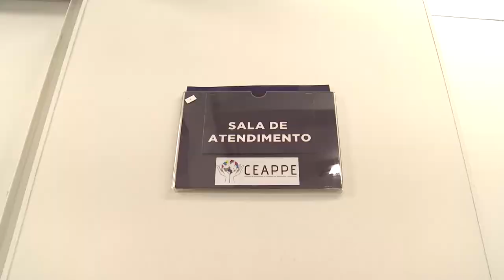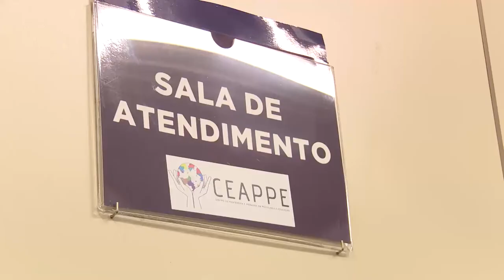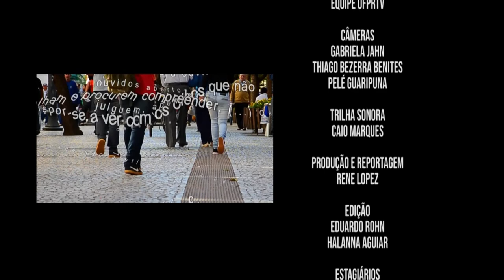Em Tese | Transição para o ensino superior (27/06/19)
A entrada no ensino superior envolve pessoas com diferentes histórias, idades e origens. Essa transição e as reações à ela são diferentes pra cada estudante.

Para entender quais os efeitos da cultura acadêmica nesse processo, a pesquisa intervenção da Michelle Jacques, orientada pela professora Miriam Pan, reuniu relatos de experiência de calouros do curso de Psicologia da UFPR.